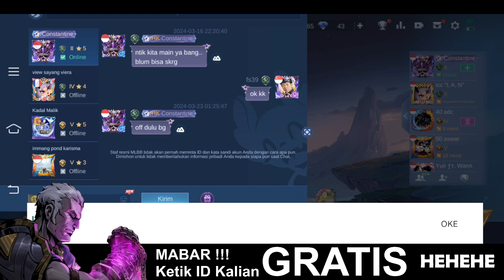COUNTER SEMUA HEROJALAN KAKI NANA SI PEMBAWA KEMENANGAN DI RANK GLOBAL